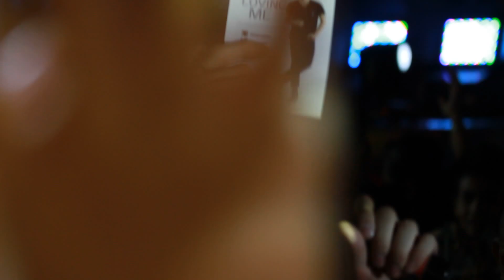ที่รัก (เธอ) - อาเล็ก ธีรเดช Hatyai Countdown to 2014